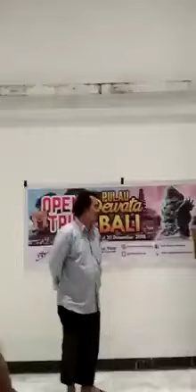Open Trip Bali dari SEMARANG | 08222 515 0321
Pemenang Hadiah EMAS ANTAM

Agen Tour Ke Bali Semarang
Liburan Hemat Dari Semarang Ke Bali
Paket Honeymoon Bali Murah 2020 Semarang
Paket Liburan Ke Bali Semarang
Paket Liburan Murah 2020 Dari Semarang
Paket Promo Liburan Bali Dari Semarang
Paket Tour 2020 Dari Semarang
Paket Tour Bali Dari Semarang
Paket Tour Bus Ke Bali Juni Semarang Bali
Paket Tour N Travel Ke Bali Dari Semarang
Paket Tour Semarang Bali Dengan Bus
Paket Wisata 2020 Dari Semarang
Paket Wisata Bali Dari Semarang
Paket Wisata Bali Murah Di Semarang
Paket Wisata Bali Ranggawarsita
Ranggawarsita Tour Bali
Tour And Travel Semarang-Bali
Tour Ke Bali Dari Semarang
Tour Umum Semarang Bali
Tour Umum Semarang Bali Bis
Travel Liburan Ke Bali Dari Semarang